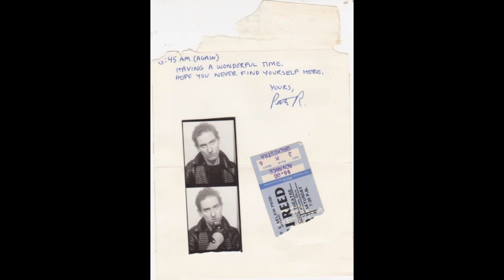peter laughner - your nervous system is your best friend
demos and crwu 1974